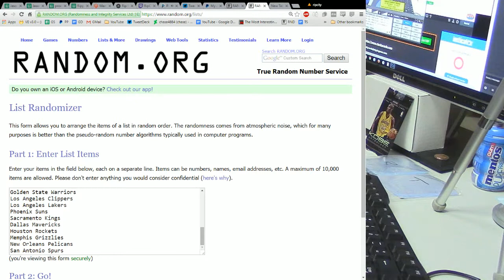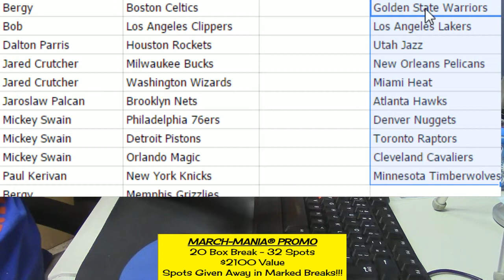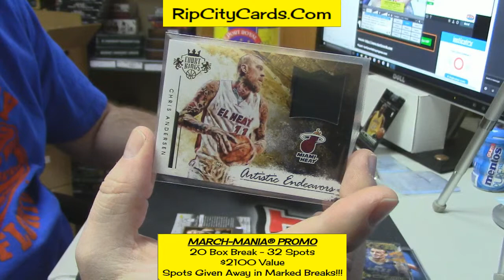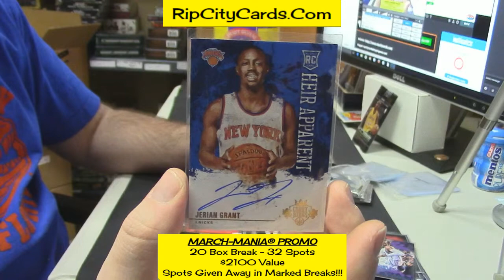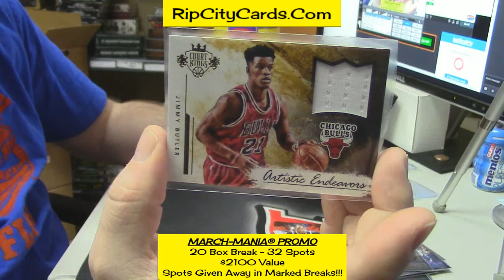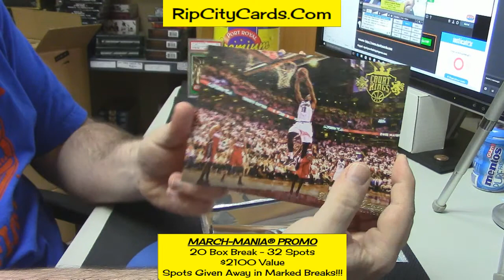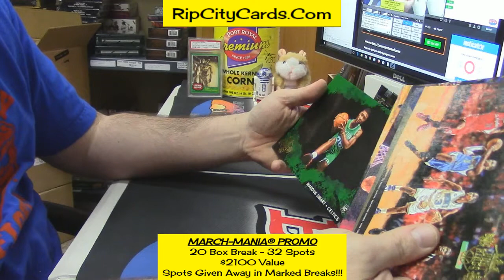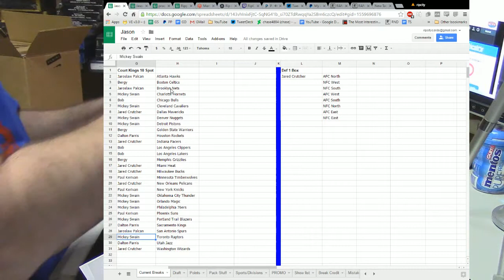2015 16 Court Kings 5 Box 10 Spot